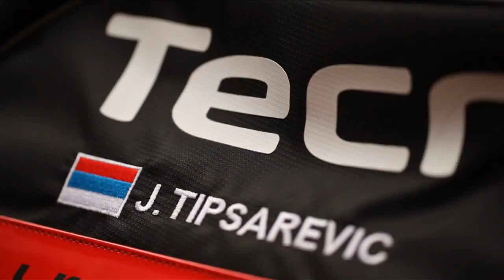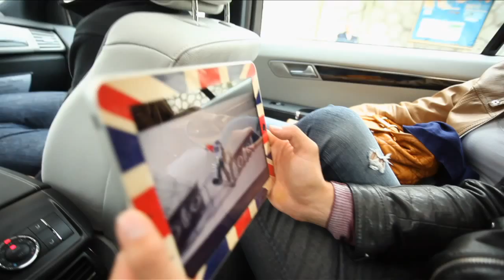JANKO TIPSAREVIC PROFILE - MONTE CARLO 2011